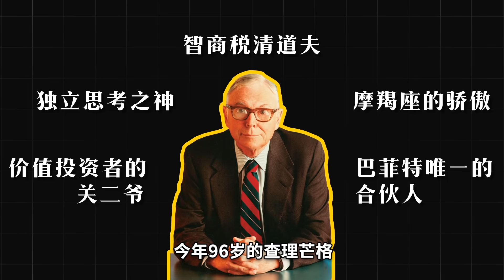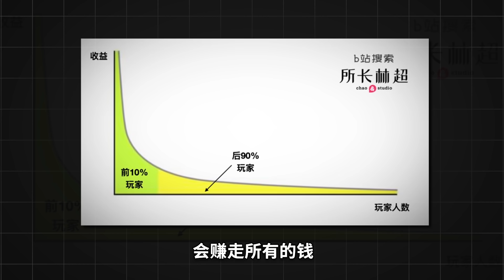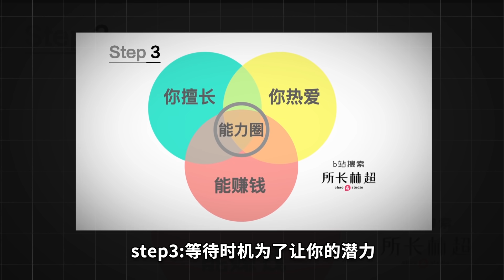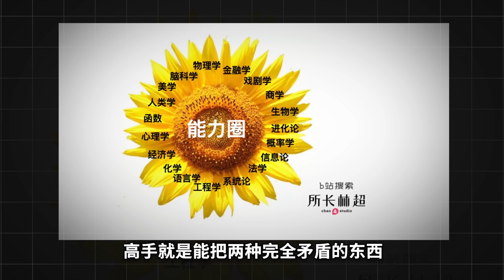讀懂這本曠世奇書，最會賺錢的人，教妳徹底擺脫智商稅！【所长林超】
如果只让我推荐一本书的话，我会推荐这本芒格的演讲录《穷查理宝典》

大家好，我是所长林超。😎
万物科技、商业原理、行业预测💥